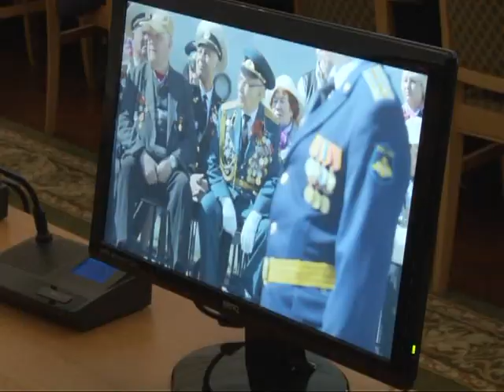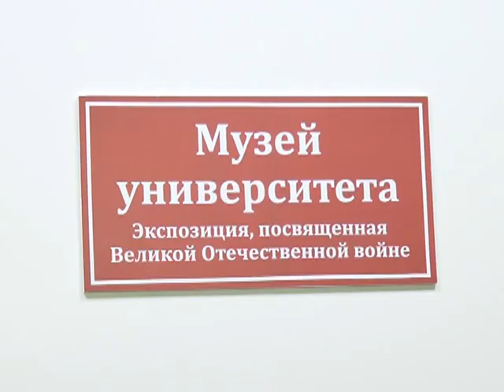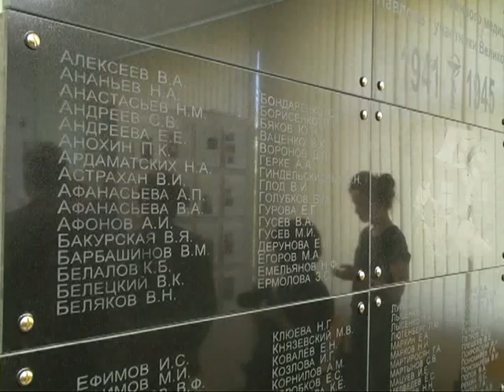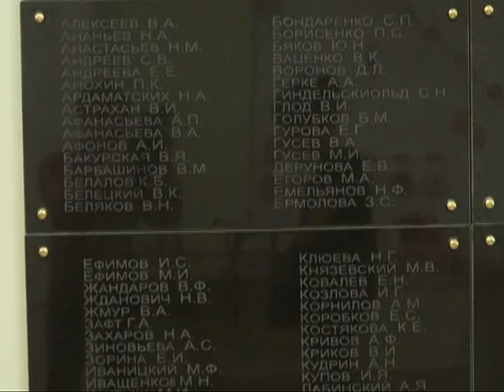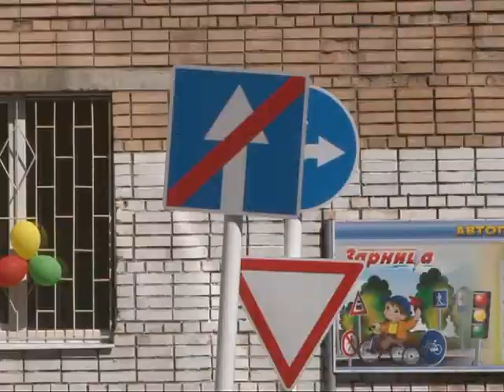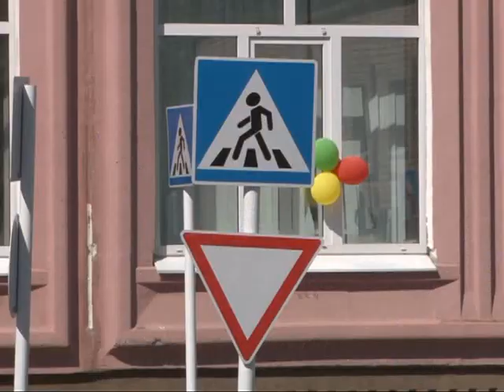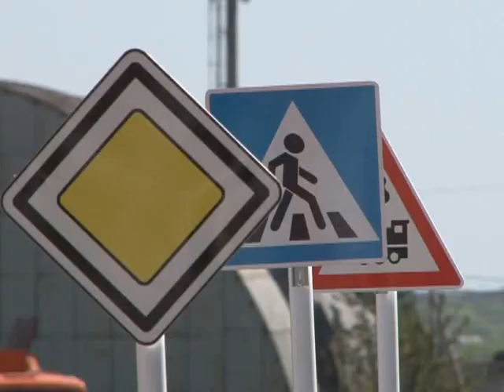Время говорить - новости Рязани 12.05.15